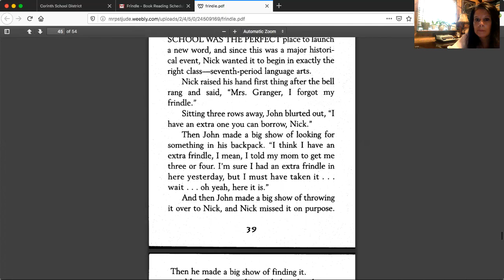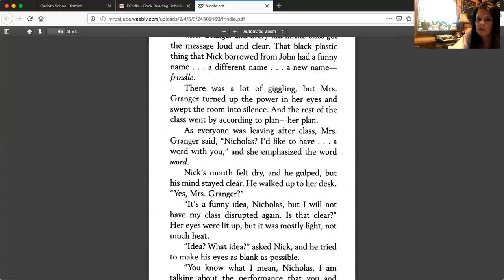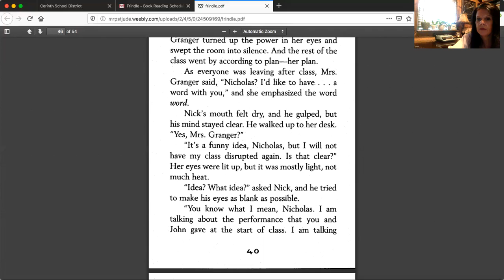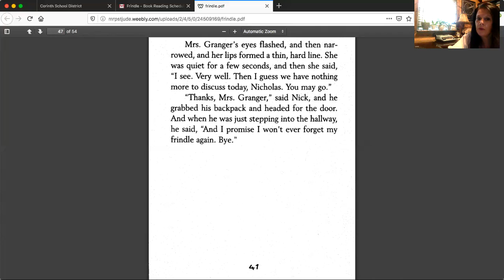"Frindle" Chapter #7 Mrs Wilson